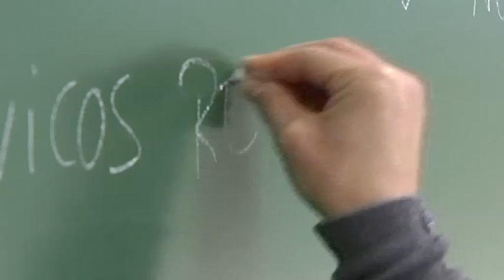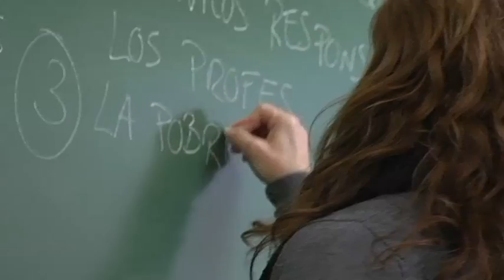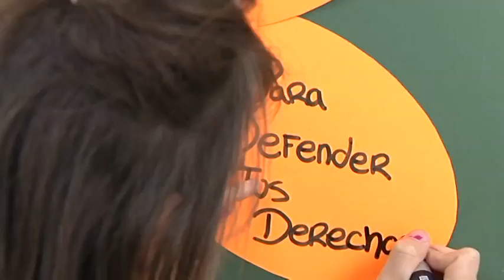FUNDACIÓN FEB 2014: Basket integra